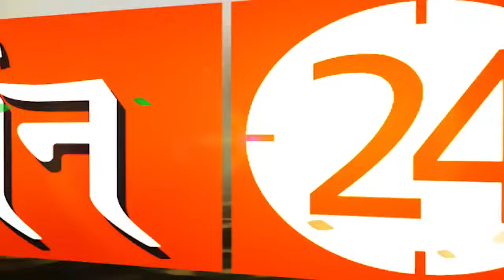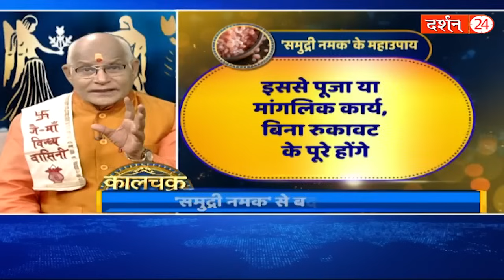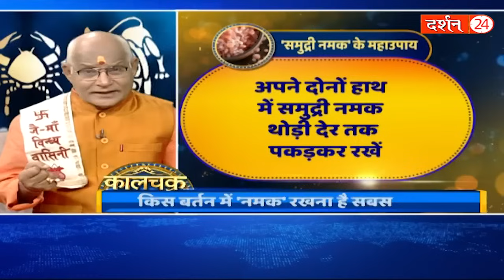घर में लाकर आज ही ये चीज रख लें बिना रुकावट के सारे काम होंगे ! | Pandit Suresh Pandey | Darshan24